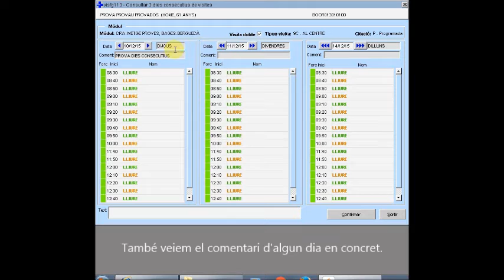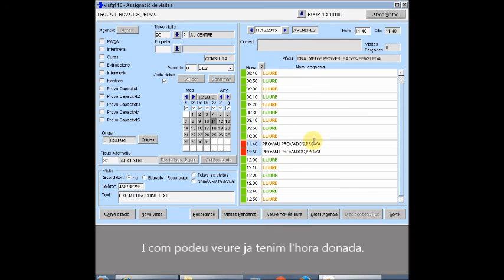Mòdul col·laboratiu. Programació de dies consecutius a l'agenda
Com gestionar correctament a l’ECAP la programació de dies consecutius de visita